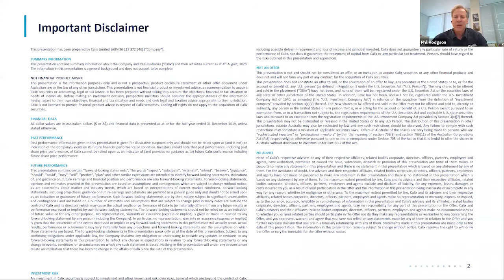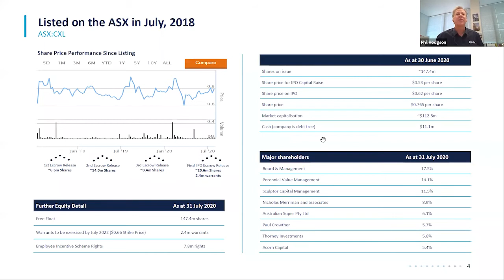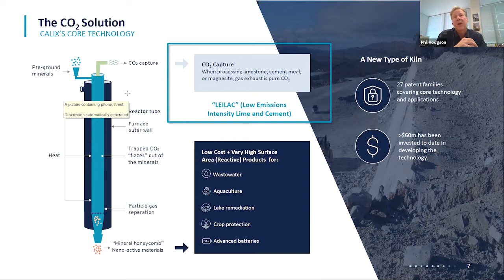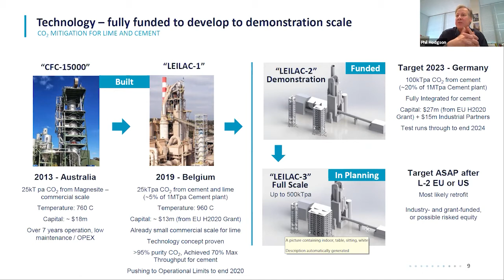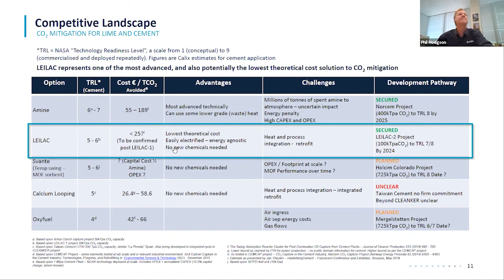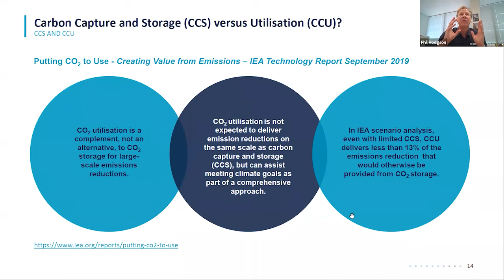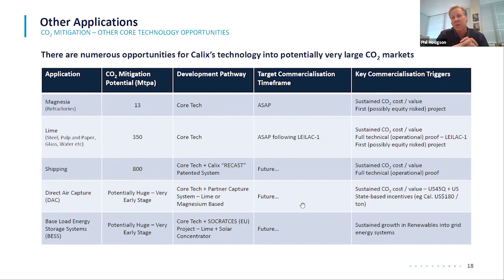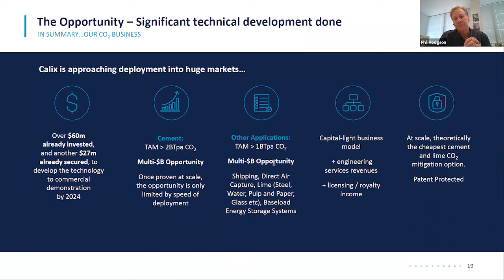Calix Presentation – NWR Virtual Small Cap Investor Conference, Series 4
Presentation from Phil Hodgson, Managing Director.

Calix has developed patented technology platform to provide industrial solutions that address global sustainability challenges. The core technology is being used to develop environmentally friendly solutions for advanced batteries, crop protection, aquaculture, wastewater, and carbon reduction.

Calix has identified key global challenges that have emerged in the last decade and are increasingly putting our planet at risk. By aligning innovation and development initiatives with the SDGs, Calix is driven to make an impactful and meaningful contribution to solving global challenges.